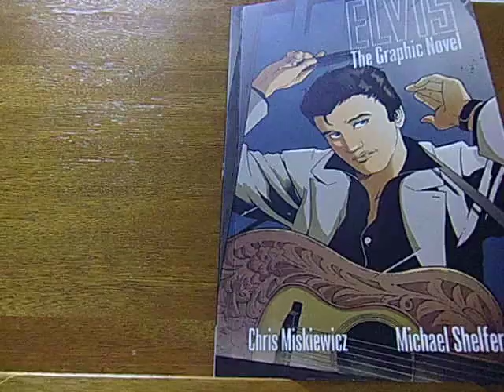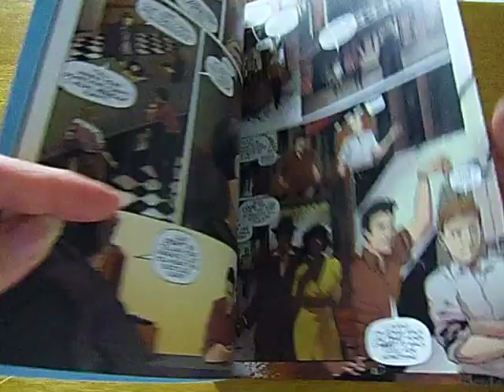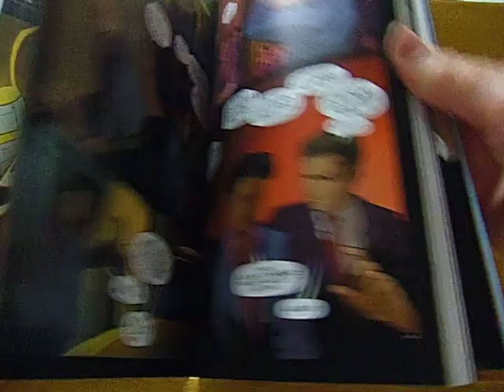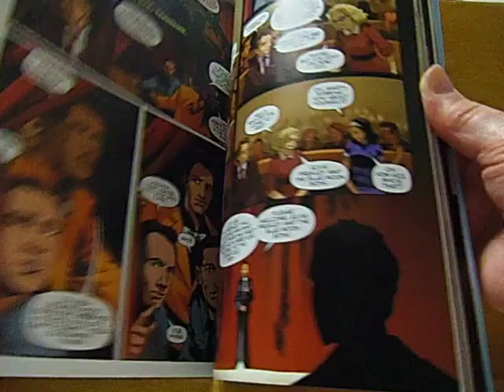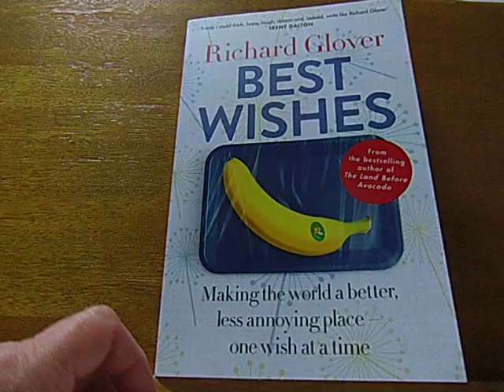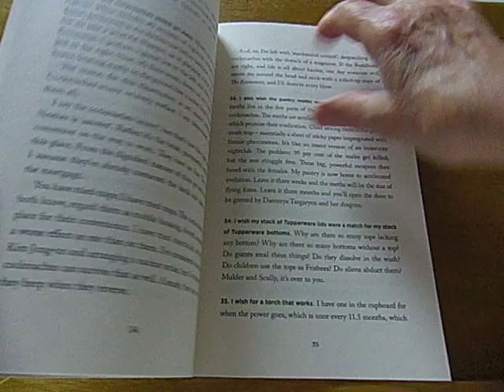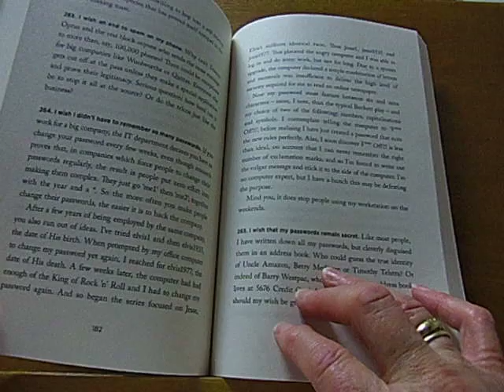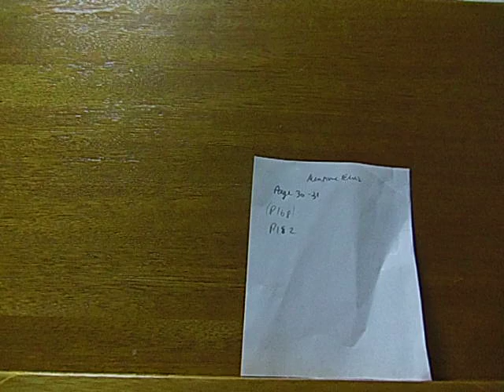"Elvis The Graphic Novel" book flip through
This is a rather unusual book about Elvis, and not something I would have looked twice at, but seeing it on @a.m.vintage while Adam and Mari were hosting a live chat, I was intrigued, and ordered it on Amazon.
Printed in Canada in 2021.
At the end of the flip thru, I mention a book by an Australian author who appears to be an Elvis fan, going by the fact that he mentions Elvis twice in his latest book, referring to him as the King!